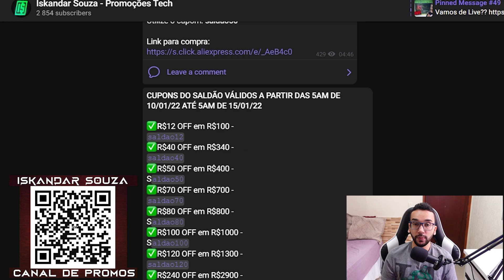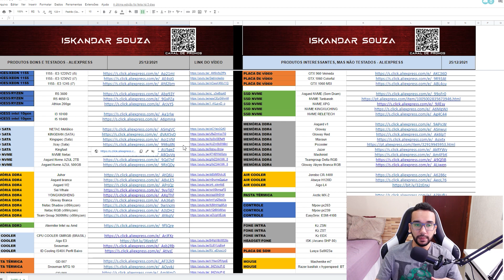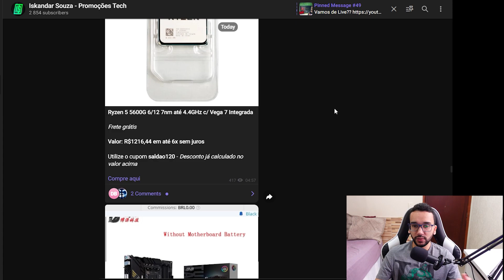MEGA SALDÃO Aliexpress: Promoções, Cupons, Calendário e Produtos Recomendados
▪️ Página da promoção

R$12 OFF em R$100 - saldao12
R$40 OFF em R$340 - saldao40
R$50 OFF em R$400 - Saldao50
R$70 OFF em R$700 - saldao70
R$80 OFF em R$800 - Saldao80
R$100 OFF em R$1000 - Saldao100
R$120 OFF em R$1300 - saldao120
R$240 OFF em R$2900 - saldao240

➊ Aliexpress Links e Cupons:
Link Para ajudar
➍ Confiram a Banggood, Loja parceira do Canal
➎ Cash back (Dinheiro de volta ao comprar)